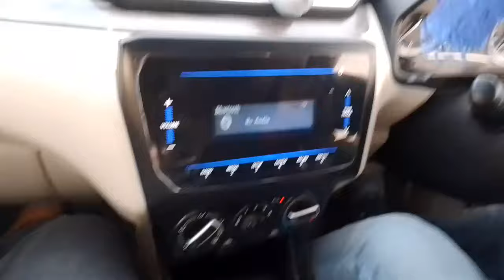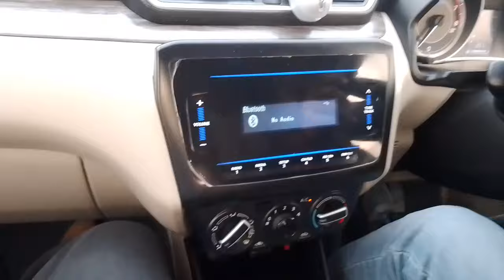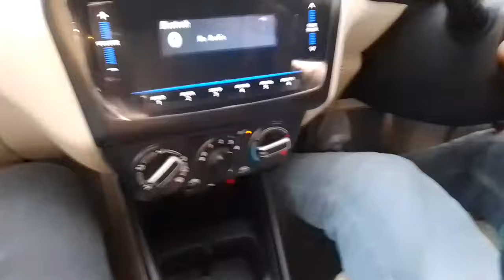कौन से गेयर में ब्रेक दबाना चाहिए और किस गेयर में केवल ब्रेक दबाना चाहिए | Speed Control Kaise Kare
car control kaise kare
car control in traffic
car control car
car control karne ka tarika
clutch brake kis gear me use kare
clutch brake kis gear me use hota hai
clutch brake kis gear me use karna chahiye
clutch brake kis gear me use kiya jata hai
clutch brake kis gear me use karte hain
clutch brake control driving
clutch brake kab dabana chahiye
clutch brake kab use kare
pahle clutch or brake
pahle brake dabaye ya clutch
high speed me car kaise roke
speed me car kaise control kare
car speed me control kaise kare
brake kaise lagaye
brake kaise dabaye
brake or clutch first
brake or clutch first when stopping
brake or clutch
3rd gear me car control kaise kare
3rd gear me car control problem
4th gear me car kaise chalaye
4th gear me car control kaise kare
4th gear me car control kaise kar sakte hain
1st gear me car kaise chalaye
2nd gear me car kaise chalaye
car kaise chalaye in hindi
car driving Malayalam
car driving training
driving skill
driving skills for beginners
driving skill India
driving skills lessons
driving kaise sikhe